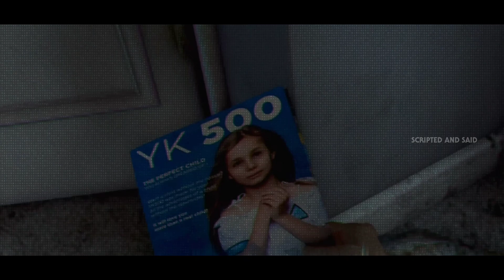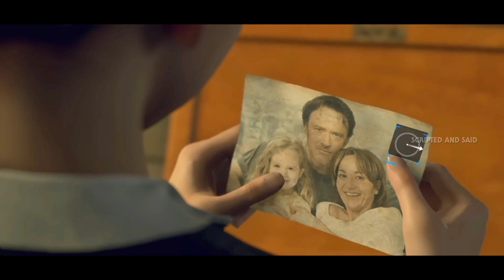DETROIT : Become HUMAN (2018) Full Game Story Explained in Tamil (தமிழ்) [Good Ending]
Hello Stars and Vanakam Makklae!! DETROIT Become HUMAN (2018) Full Game Story Explained in Tamil (தமிழ்)

00:00 Intro
03:16 Narration

This game is Chronologically First Game Of The Franchise ✨

If you would like to remove any movie clip or pictures, i've used in this video, Kindly send email to and your clips/pictures will be removed immediately. We ahve invested lot of time and effort to raise this channel,

We make  these videos with the intention of educating others in a motivational/inspirational form. Our understanding is that it is in correlation  to Fair Right Use, however given that it is open to interpretation, if any owners of the content clips would like us to remove the video, we have no problem with that and will do as fast as possible.